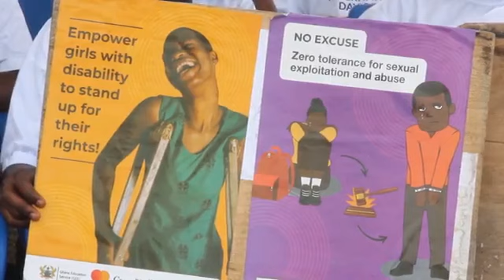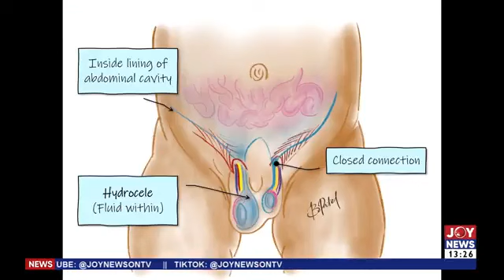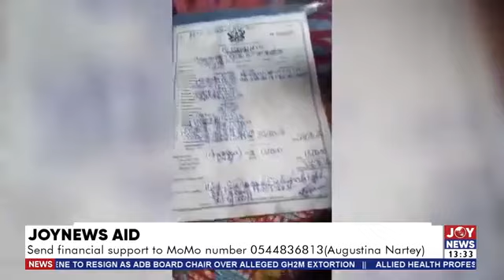Haruna Iddrisu pushes to remove Majority MPs seeking re-election as independent candidates | News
JoyNewsRoom (13-10-24)